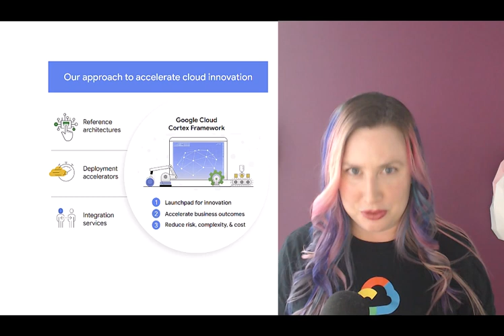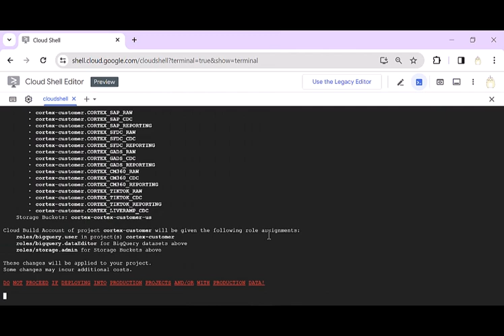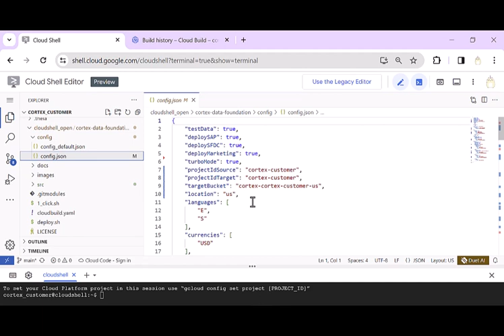Cortex Data Foundation - How to run a demo deployment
This is the first video of a series explaining how to deploy Cortex Data Foundation. Lucia Subatin covers the quick deployment of SAP, Salesforce, Marketing and more through the GitHub button for demo deployment.

00:06 - Intro
00:16 - What is Cortex Framework
00:39 - Intro to Guided Demo Deployment
01:00 - Start the demo deployment
01:13 - Run guided deployment in Cloud Shell
01:28 - Follow progress in Cloud Build
01:34 - Check BigQuery artifacts and DAGs
01:57 - Configuration file and next steps